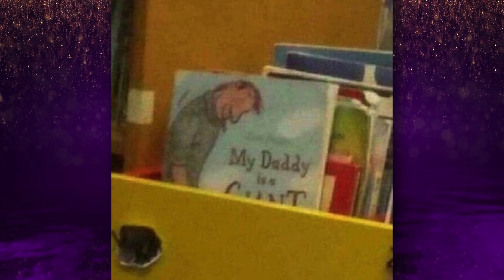When Children's Books Go Accidentally NSFW | The Graham Norton Show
Hilariously accidental mistakes with children's books.